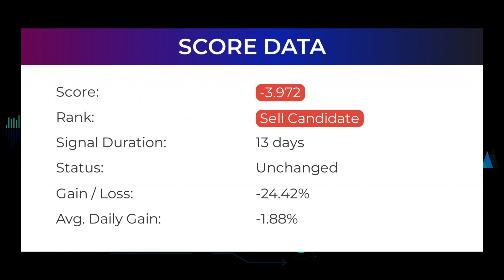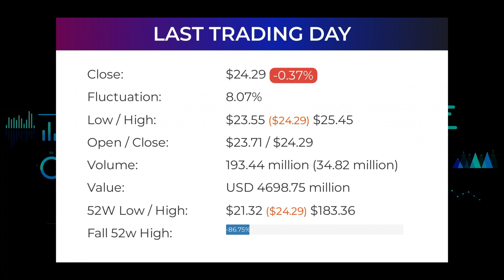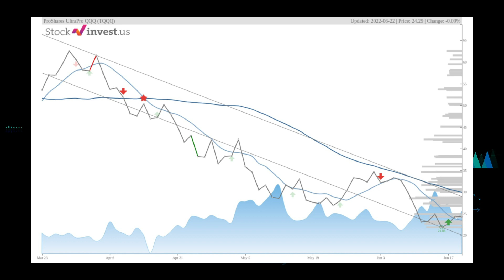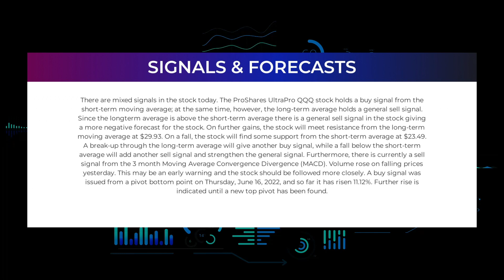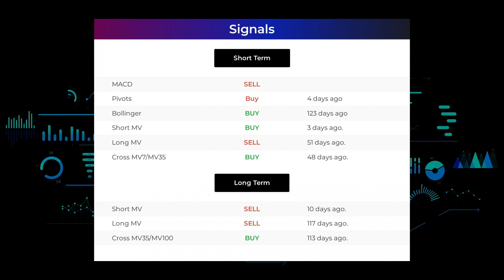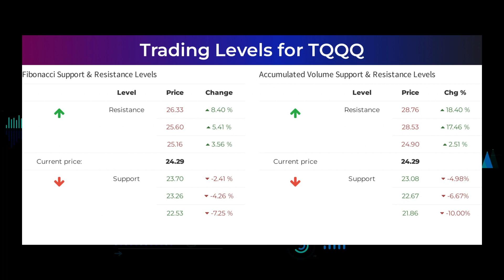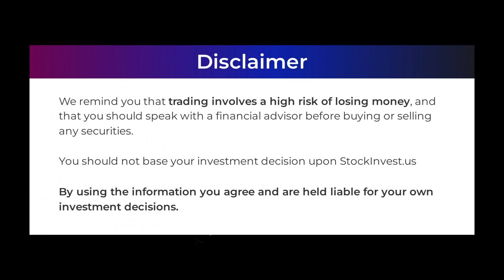TQQQ Price Predictions - ProShares UltraPro QQQ ETF Analysis for Thursday, June 23rd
ProShares UltraPro QQQ ETF Stock Prediction and Forecast [TQQQ]

TQQQ price prediction was made on 23rd of June, 2022.

We go over the TQQQ stock - ProShares UltraPro QQQ ETF stock and give our stock price prediction on the TQQQ stock, our TQQQ stock price analysis, and stock price forecast on SQQQ for Thursday June 23rd.
TQQQ Stock Analysis - ProShares UltraPro QQQ ETF Stock Price Prediction for Thursday June 23rd

TQQQ STOCK: THIS IS A TQQQ STOCK PRICE PREDICTION, TQQQ STOCK PRICE ANALYSIS, AND A TQQQ STOCK PRICE FORECAST VIDEO.